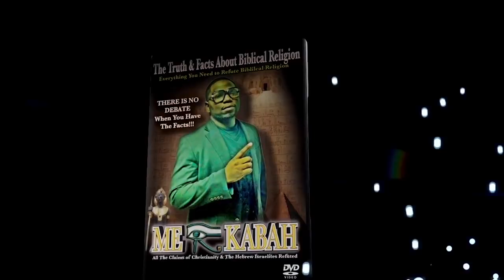Now Available on Digital Download